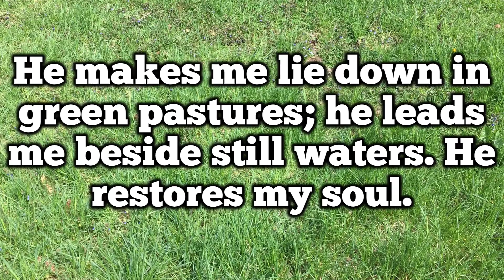Psalm 23 Challenge (Upper Elementary Kids Church)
Are you up for the Psalm 23 Challenge? If you memorize this psalm, send a video to Pastor Sarah!!

In this video, Pastor Sarah takes a page from her favorite youtuber and has a chat with her 4th grade self about Psalm 23.